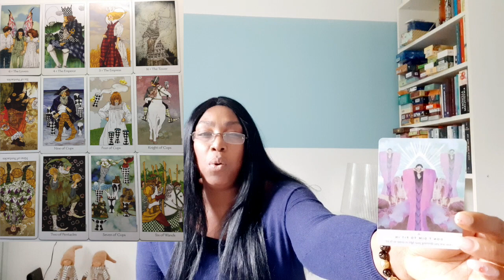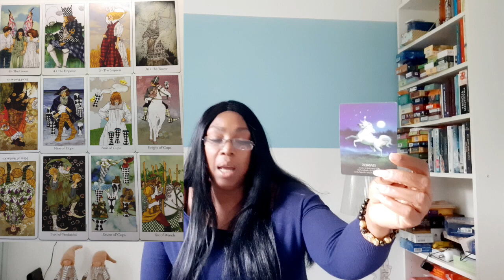♑️ CAPRICORN JUNE 2021💝 VICTORY! 💫THEY CAUGHT THEM 💖 MONTHLY LOVE & MONEY TAROT READING🙏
Kathye